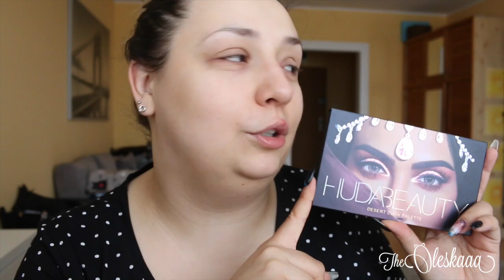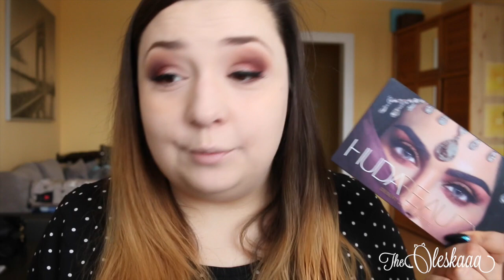Czy HUDA BEAUTY mnie rozczarowała??? [CHIT CHAT MAKEUP]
MÓWIĘ O:
- HUDA Beauty Desert Dusk
- SEPHORA WINTER COLLECTION (tej mojej już nie ma, ale jest ta

Mam na sobie:
- bransoletka PANDORA

NAPISZ DO MNIE:

Olga Kulik
MEDIAKRAFT POLSKA
Nowy Świat 60/8
00-357 Warszawa